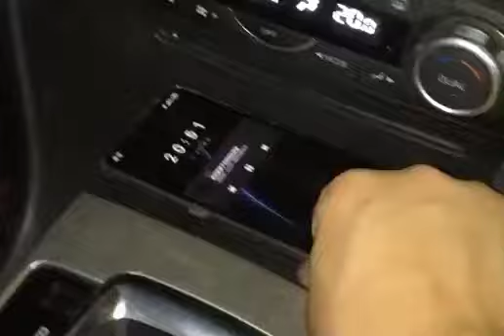Mazda 3 2014-2016 Wireless charging pad